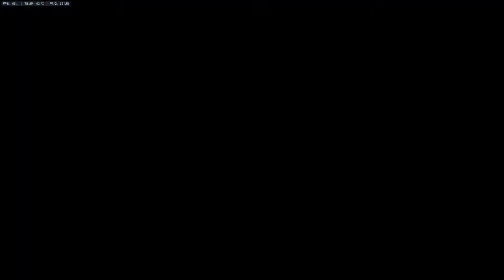OVERWATCH - RANKED - REINHARDT, La Bestia Ataca de Nuevo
Muy buenas a todos, aquí os dejo una nueva partida competitiva en Overwatch, seguimos con la bestia Reinhardt, dando mazazos  a todo los que su cruza en nuestro camino!

Y recordad que podéis seguirme en Facebook y Twitter, para informaros de todas las novedades del canal, sois todos bienvenidos!!